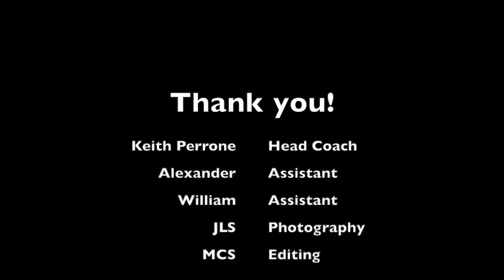KP Tennis - Tennis Training Part 2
Fun Tennis Training Part 2